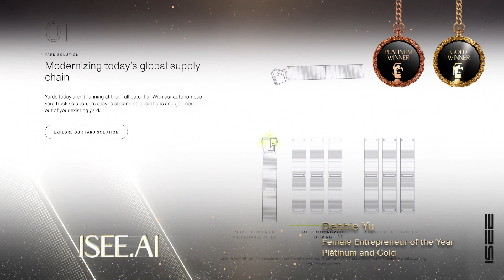ISEE.AI - 2023 TITAN Women In Business Awards Season 1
ISEE.AI won a Platinum Award and a Gold award for Female Entrepreneur of the Year in Entrepreneur of the Year for Business between 5 -10 Years, and Woman Leadership of the Year for Business between 5 - 10 Years. ISEE.AI is an autonomous driving technology company, spun out of MIT, whose humanistic, AI-powered, self-driving yard trucks are modernizing the global supply chain for the world’s leading companies.
(Pronounced as: I-see dot A-I)